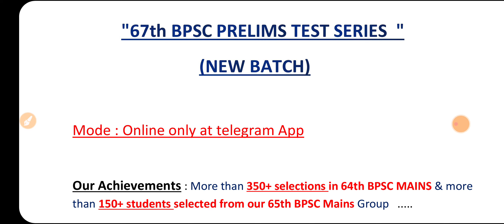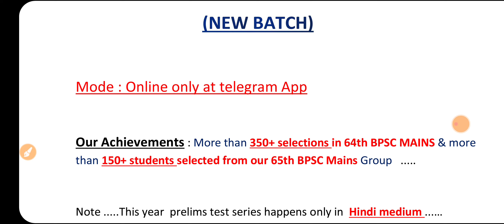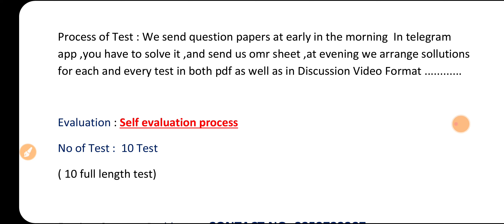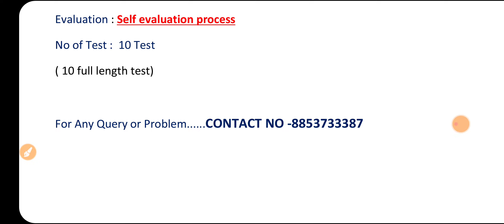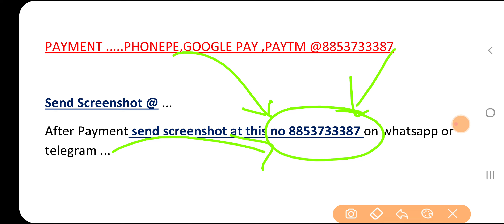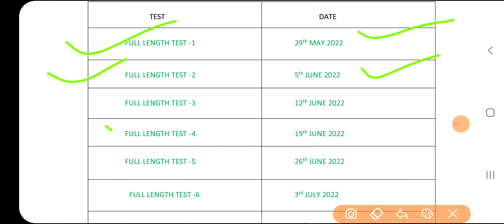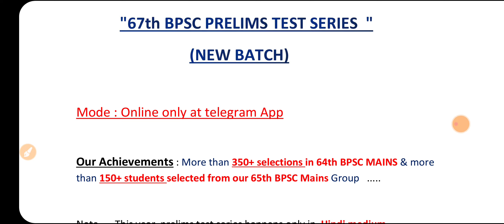"67th BPSC PRELIMS TEST SERIES LAUNCHED ।। 67th BPSC की PREPARATION करने वाले STUDENTS के लिए ।।"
(Phone pe , Google Pay or Paytm )
Same Number for payment